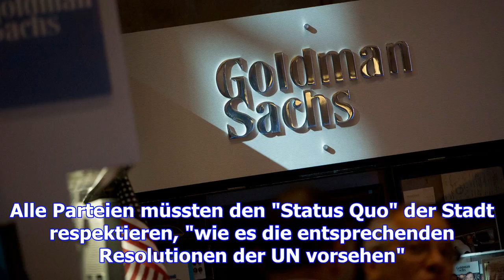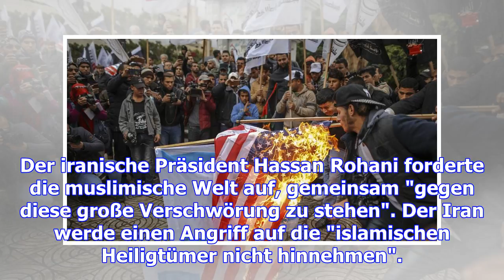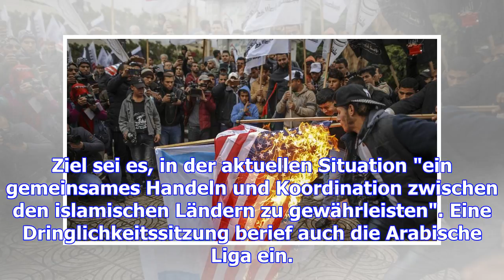Israel-pläne der usa: die wut wächst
Die Hamas ruft zum Aufstand auf, im Gazastreifen brennen bereits US-Fahnen, die Arabische Liga plant...